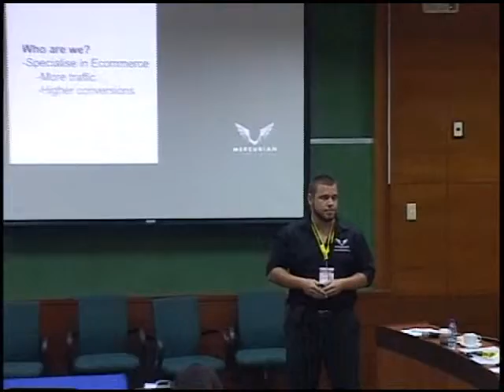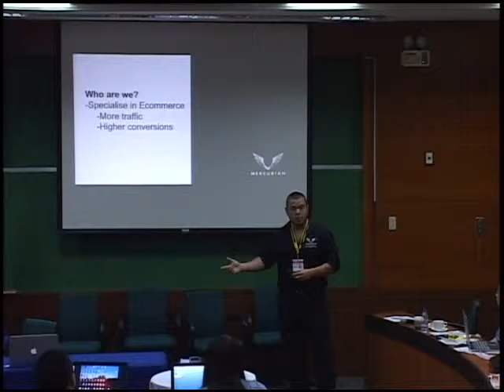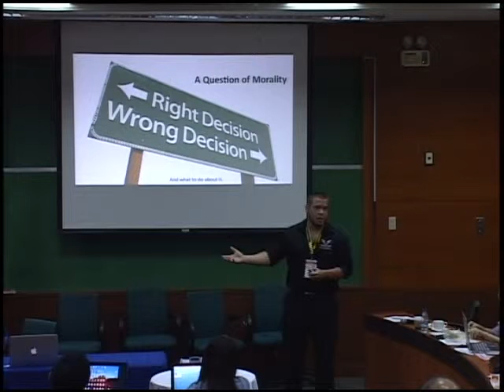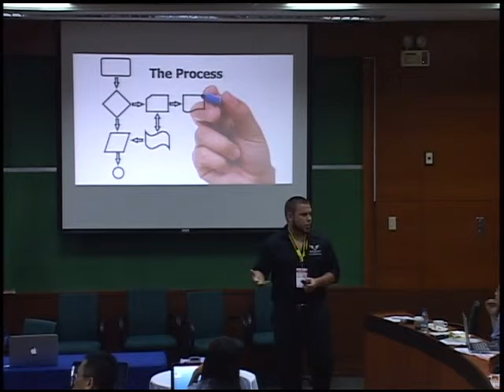Reputation Management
Daniel Turner, Co-Founder, Mercurian Media, CEO and Co-Founder, Simply Group

Advanced Search/SEO Training Course
`Know the Latest tactics to boost traffic, ranks and sales`
AIM Conference Center, Makati City, Philippines